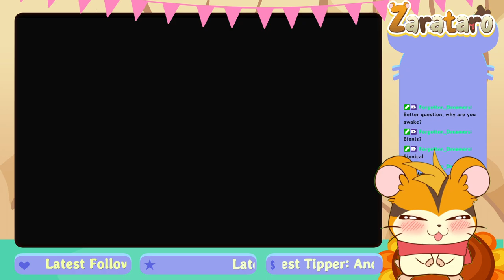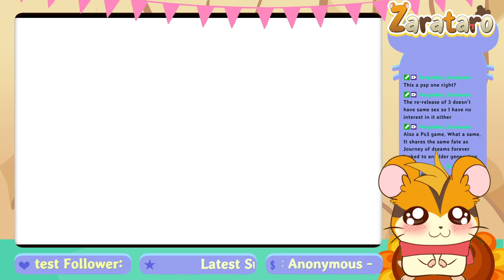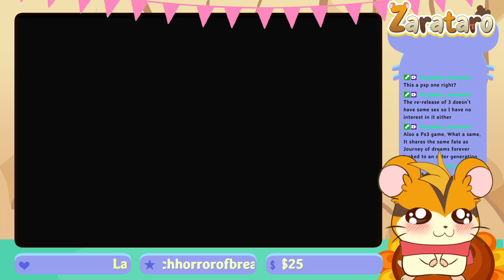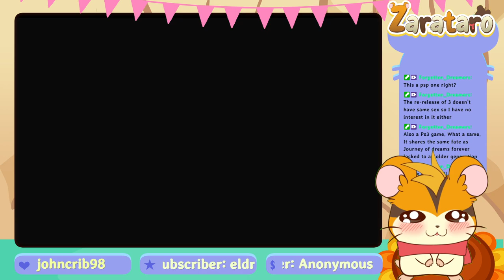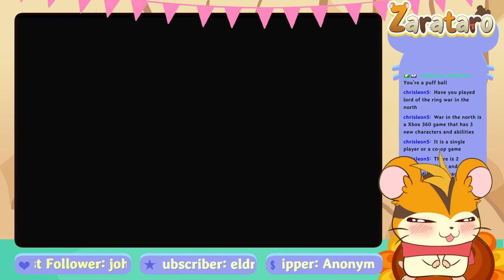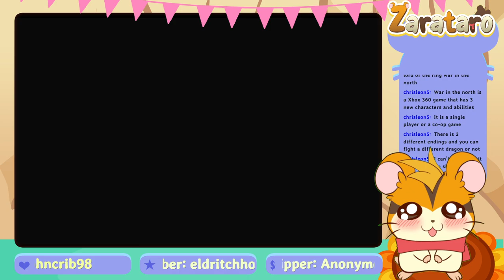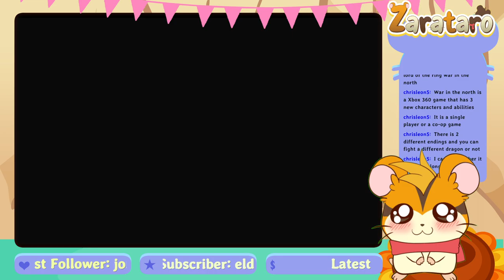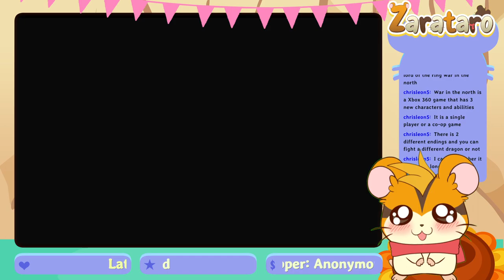Rune Factory Tides of Destiny pt1